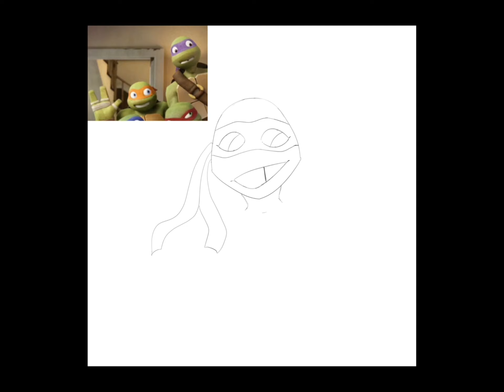TMNT Speedpaint | Donnie and Mikey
Hey sorry besties, analysis vids will probably be delayed a bit. Ya boi’s a little busy atm 💀 enjoy this speedpaint tho purrrr